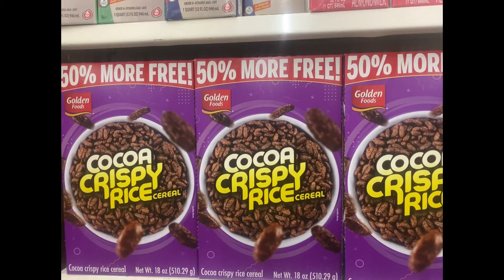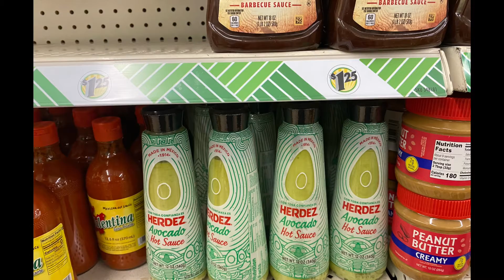Dollar Tree Food New to me Walk Thru 7/7/22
POBox: Sonia Perez
411714 Chicago, Illinois 60641